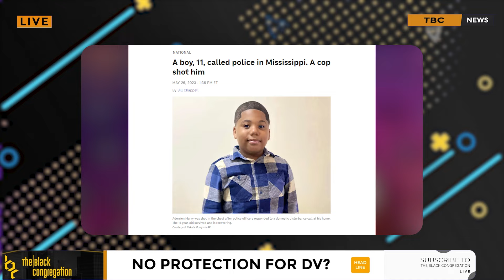Mother Could Lose Custody After Wrongful Police Shooting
Alexandr'ea Nelson reports on a case where a domestic violence situation began and ended in police being called. This then escalated to an innocent boy being shot.